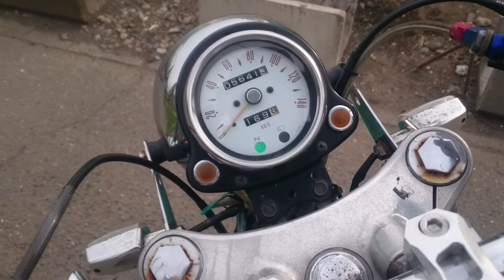estrala kawazaki 250 cc japanmotobike